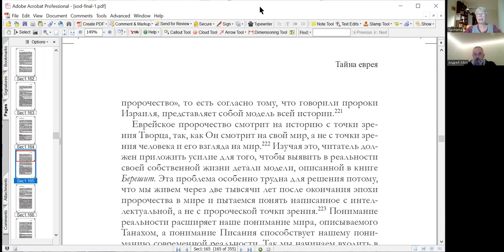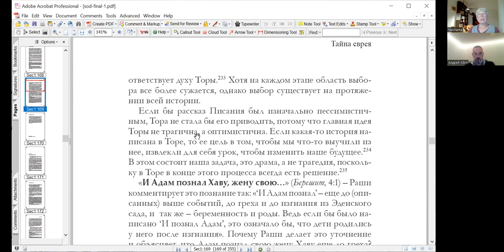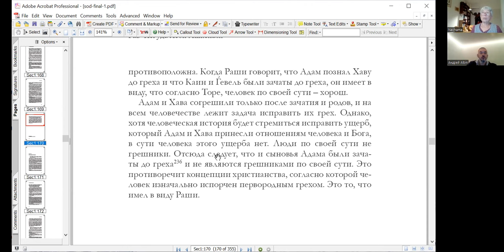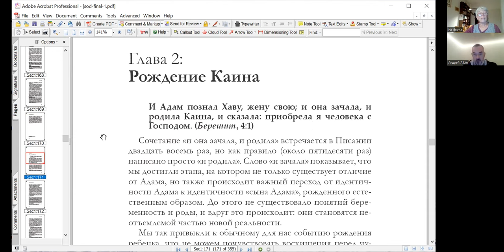Адам и Сын Адама", курс «Тайна еврея, рав Иеѓуда Леон Ашкенази (Маниту)», Нехама Симанович